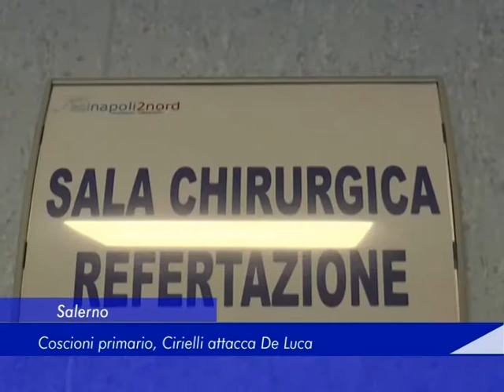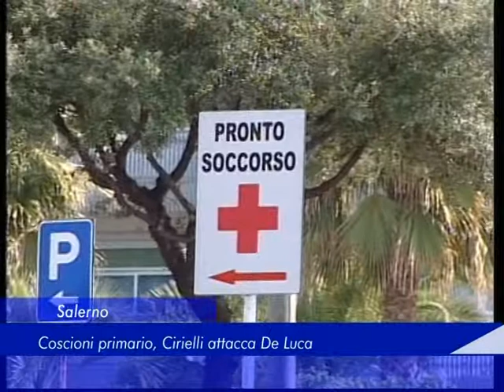Salerno: Coscioni primario, Cirielli attacca De Luca - 23 Gennaio 2018